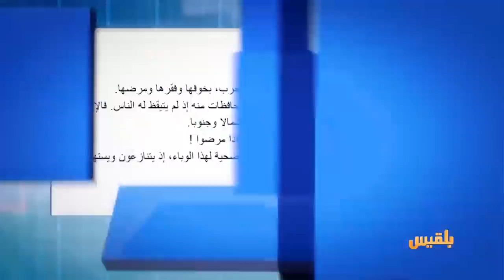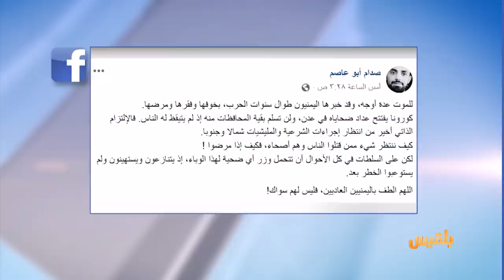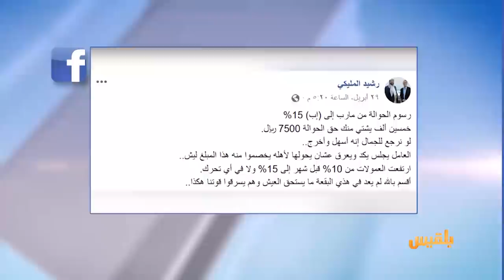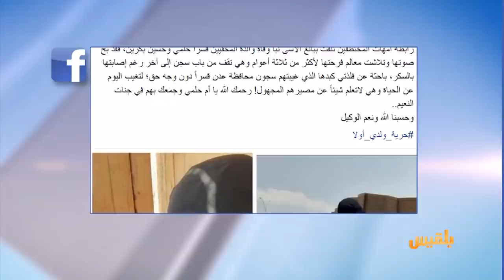كيبورد 3 | مغني الراب اليمني عماد نادر يجيب عن تساؤل..هل أصبح لفن الراب وجود في اليمن ؟